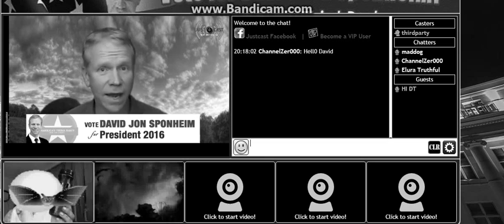David Sm0kes Weed